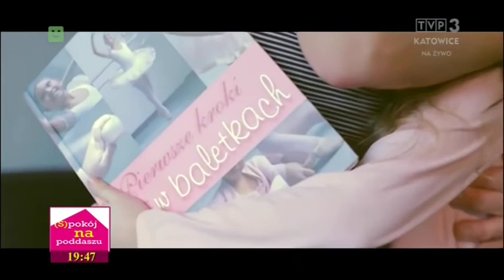Aleksandra Piotrowska-Zaręba i Łukasz Goik w programie "Spokój na poddaszu" (TVP3 Katowice)